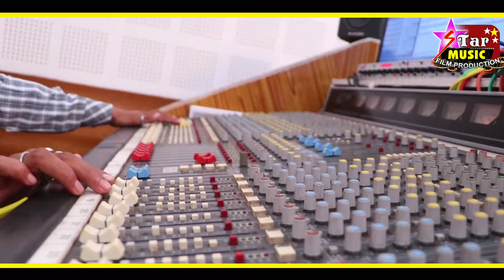नशा म नाश होगे // Nsha Ma Nash Hoge // Ramayan Tamrakar //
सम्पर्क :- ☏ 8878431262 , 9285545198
Song =  Nsha Ma Nash Hoge
गीत :  नशा म नाश होगे
Album :   Nsha Ma Nash Hoge
एल्बम : नशा म नाश होगे
Male Singer :  Ramayan Tamrakar
गायक :   Ramayan Tamrakar
Fmale ;
गायिका :
Lyrics :    Ramayan Tamrakar
गीतकार :  Ramayan Tamrakar
Cemra =
Editiing =
Choriyographar =
Actor  =
Music Director :  Kailash Mandale
संगीतकार :  'Kailash Mandale
Producer : Anita Wani
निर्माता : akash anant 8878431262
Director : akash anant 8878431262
निर्देशक : Prem Anant
Recording & Mastring : akash anant 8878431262
रिकॉर्डिंग एवं मास्टरिंग :STAR MUSIC PAMGARH ☏ 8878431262 , 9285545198
Recordist : Akash Anant
रिकॉडिस्ट : akash anant
सर्वाधिकार सुरक्षित है :